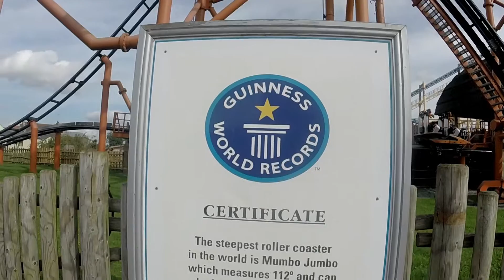FLAMINGO LAND w/ CHAPPIEPETE + SPECIAL GUESTS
Join NathanKenneth and ChappiePete as they (stupidly) explore the memetastical world of Flamingo Lal, in the heart of nowhere.

Flamingo Land Yorkshire I think...

Special thanks to those kids that recognised me as a "famous" Youtuber:

Peter: ChappiePete

Thomas: neon_slime

Tom: idek

Cory: idek also